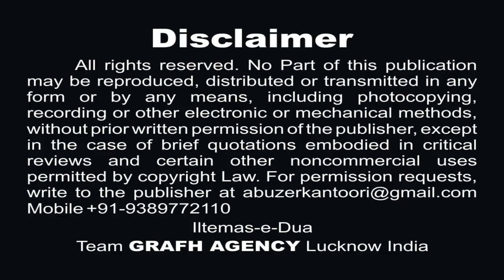बहुत अकेली हूँ | इश्तियाक़ हुसैन आगरा | Bahut Akeli Hoon | Ishtiyaq Husain Agra | Moharram 1441 2019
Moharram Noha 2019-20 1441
Reciter -  Janab Ishtiyaq Husain Agra
Poet - Janab Sameer Naqvi Shikarpuri
Presented By - Anjuman Husaini Agra
Audio - The Audix Recording Studio
Moharram_1441_2019-20

Our Branch Office :
GRAFH AGENCY

Presented By : Mohd. Asghar Kintoori & Karrar Haider Jaan Jarwali
Cameraman : Rahul Singh Chauhan, Mehdi Haider
Camera Asstt. : Mehdi Hasan "Sonu", Shauzab Zaidi, Meesam
Production Manager : Mahtab Husain & Mahmood Rizvi
Video Editor : M. Abuzer Kintoori